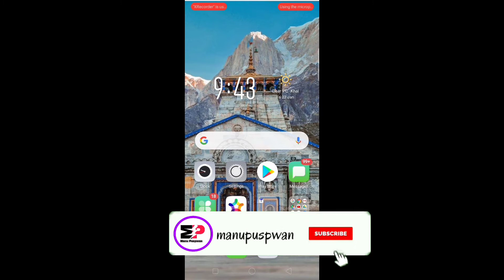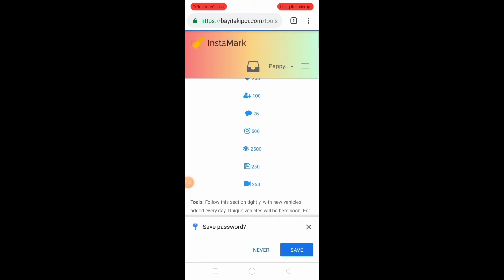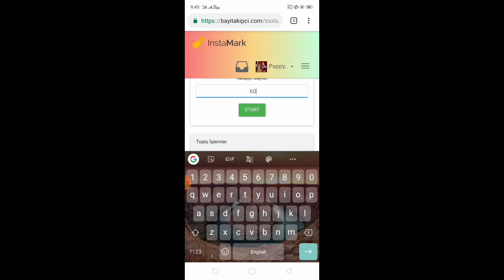Instagram pr real followers kaise badaye 2021 || how to get 1000 followers on Instagram 2021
i hope aapko video achi lgi hogi video ko jayda se jayda share kre ❤️